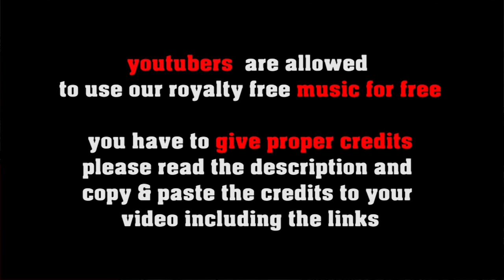man without hat - acid jazz, jazztronica, fusion jazz [no copyright]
FREE LICENSE (only for youtubers):
BUT you have to give credits in the video description as follows:

copy & paste
Man Without Hat

1. Choose the music you like best for your clip
2. convert the video to mp3
3. sync the mp3 to your clip
4. upload your video to your channel
5. add song title and the link to the music clip on our Freesoundmusic channel in your description.